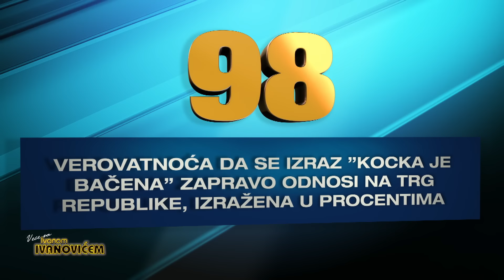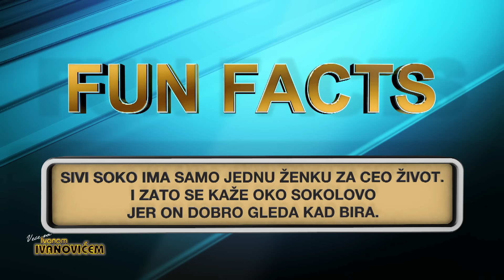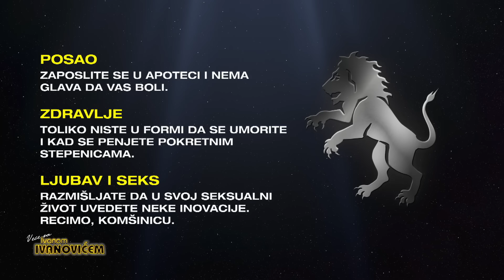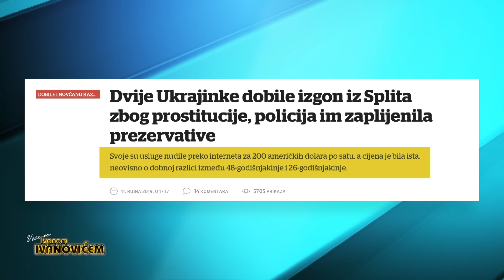Veče sa Ivanom Ivanovićem: Gošće Maja Nikolić i Nataša Miljković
Na početku 11. sezone gošće emisije "Veče sa Ivanom Ivanovićem" bile su Nataša Miljković i Maja Nikolić, autorke nove emisije "Među nama" na NOVA S.